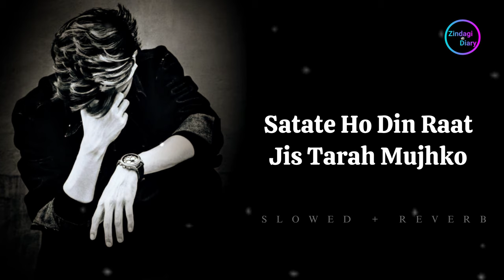Satate Ho Din Raat Jis Tarah Mujhko || Slowed & Reverb || NFAK || Sad Song || Zindagi Ki Diary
Song: Tumhe Dillagi Bhul Jaani Padegi
Singer: shamsher alvi

Lyrics:

Khuda Ke Liye Chood do Ab Ye Parda
Ki Hai Aaj Hum Tum Nahi Gair Koi

Satate Ho Din Raat Jis Tarah Mujhko
Kisi Gair Ko Tum Sata Kar To Dekho

Tumhe Dillagi Bhul Jaani Padegi
Mohabbat Ki Raahon Mein Aakar To Dekho